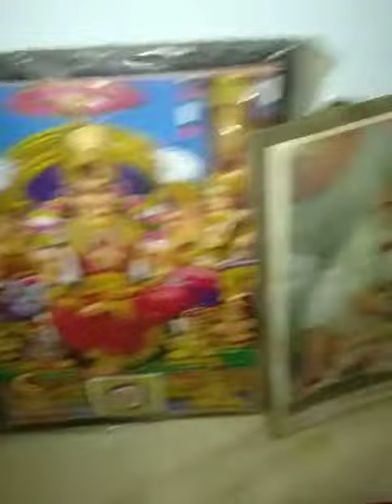కొత్థయింటికి షిఫ్ట్ అయి పాలుపొంగించుకున్నాం విడియోలు చెయ్యలేకపోయాను త్వరలోఒక మంచి విడియోతో వస్తాను